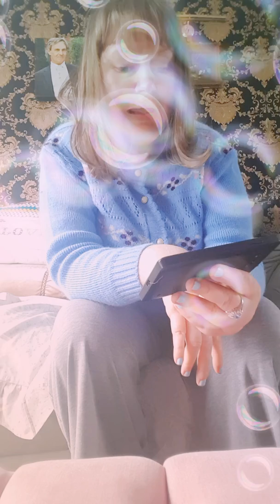CINDERELLA'S DREAM IS A WISH . DISNEY COVER. 👗👛🛍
Cinderella is one of my favourite princesses next to belle of cause from beauty and the beast.   I was feeling very very tired when I did this song waiting for pain relief to kick in so I always sing to take my mind off the pain.  It's good therapy you should try it kids. Have a lovely blessed day. 🙂💗